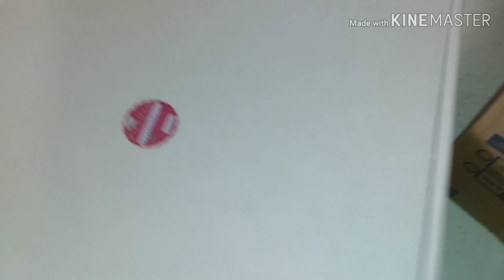Festa Emoji completa